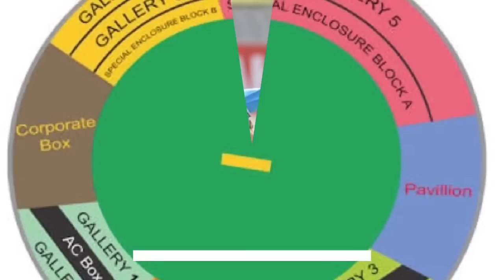IND Vs ENG 2nd ODI LIve From Cuttack|Barabati Stadium||Virat Kohli Ready To Rock Again|Live Score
IND Vs ENG 2nd ODI Cuttack,Barabati Stadium,Virat Kohli Ready To Rock Again,
Click On below Link To stay Updated: